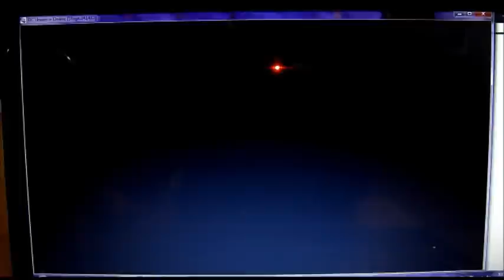MoFoCThat Let's Play?! : DC Universe Online Part 2 ; Character Creation and the First Mission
It took me a hella long time to upload this...